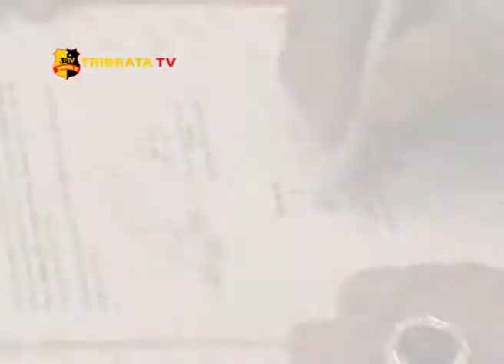BMI SIAP PERKUAT KEMENANGAN PDIP PADA PEMILU 2019